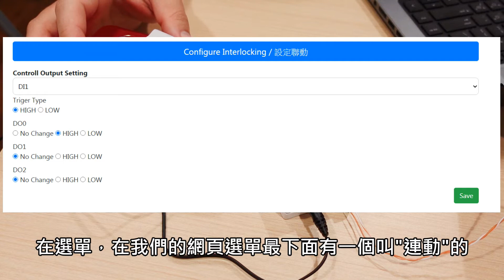【LINE推播DI/O】DO應用 - 搭配閃光喇叭 (1/2節)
可作為偵煙器、開門警報器、異常震動偵測器、紅外線觸發器等等. LINE隨時輕鬆監控!

加入友拓科技官方LINE，獲得更多好康與產品資訊!